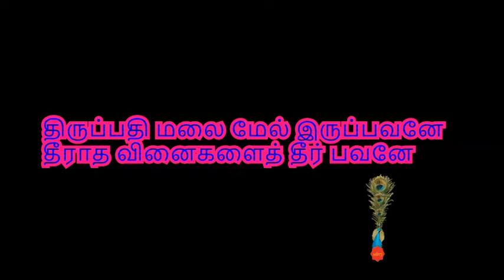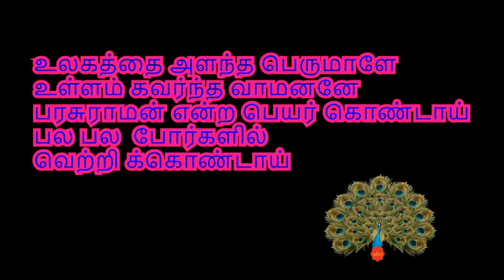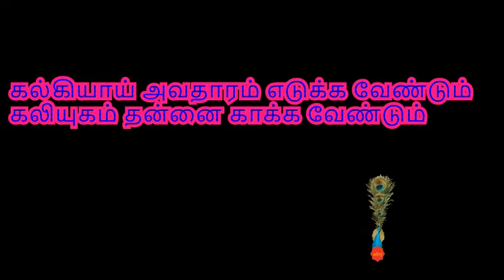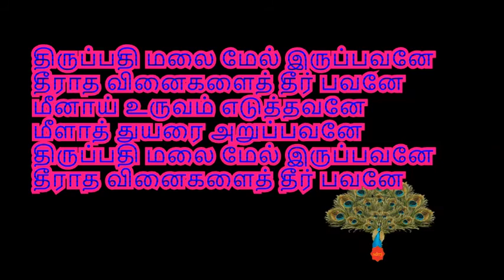THIRUPATHI MALAI MEL-3 by sdrrj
திருப்பதி மலை மேல் இருப்பவனே
தீராத வினைகளைத் தீர் பவனே
மீனாய் உருவம் எடுத்தவனே
மீளாத் துயரை அறுப்பவனே
ஆமையாய் உருவம் எடுத்தவனே
ஆபத்தை ப் போக்கும் ஆண்டவனே
பன்றியாய் உருவம் எடுத்தவனே
பூமா தேவியை காத்தவனே
சிங்கமாய் உருவம் எடுத்தவனே
ப்ரஹலாதனின் சொல் காத்தவனே
உலகத்தை அளந்த பெருமாளே
உள்ளம் கவர்ந்த வாமனனே
பரசுராமன் என்ற பெயர் கொண்டாய்
பல பல  போர்களில் வெற்றி க்கொண்டாய்
ராமனாய் உருவம் எடுத்தவனே
ராவணனை கொல்லப் பிறந்தவனே
பலராமன் என்னும் உருவம் கொண்டாய்
யது குலத்தில் நீ அவதரித்தாய்
கண்ணனாய் உருவம் எடுத்தவனே
கம்சனை கொல்லப் பிறந்தவனே
கல்கியாய் அவதாரம் எடுக்க வேண்டும்
கலியுகம் தன்னை காக்க வேண்டும்
பாவங்கள் எல்லாம் தொலைய வேண்டும்
பக்தர் குறைகளை நீக்க வேண்டும்